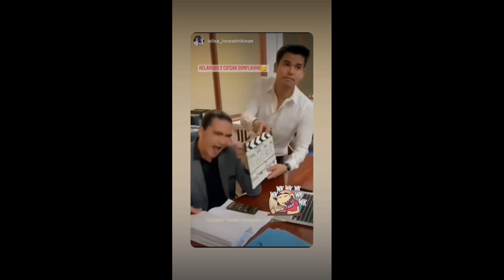LIVE DIBALIK LAYAR TMTM‼️KEL4KUAN SOMPLAAK DUA CO'GAN KRISLAUREN DAN LEO CONSUL BIKIN GEMES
cerita berjudul terpaksa menikahi tuan muda next episode
noveltoon terpaksa menikahi tuan muda yang kejam
novel terpaksa menikahi tuan muda episode bulan madu
terpaksa menikahi tuan muda ost
episodes of terpaksa menikahi tuan muda
terpaksa menikahi tuan muda pdf
terpaksa menikahi tuan muda pengumuman
terpaksa menikahi tuan muda part terakhir
noveltoon terpaksa menikahi tuan muda part 2
terpaksa menikahi tuan muda rating
terpaksa menikahi tuan muda ricko dan intan
terpaksa menikahi tuan muda rahasia aran
terpaksa menikahi tuan muda rencana bulan madu
mangatoon novel romantis terpaksa menikahi tuan muda
terpaksa menikahi tuan muda saga episode terakhir
terpaksa menikahi tuan muda season 3
terpaksa menikahi tuan muda saga full episode
terpaksa menikahi tuan muda sinopsis
terpaksa menikahi tuan muda season 1
terpaksa menikahi tuan muda saga episode 11
terpaksa menikahi tuan muda saga episode 257
terpaksa menikahi tuan muda tayang jam berapa
terpaksa menikahi tuan muda episode terakhir#TrailerTerpaksaMenikahiTuanMudaHariIni